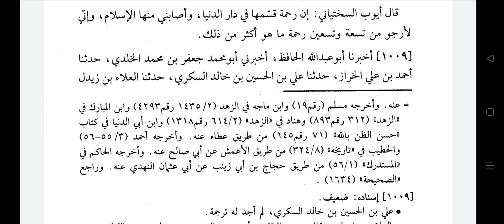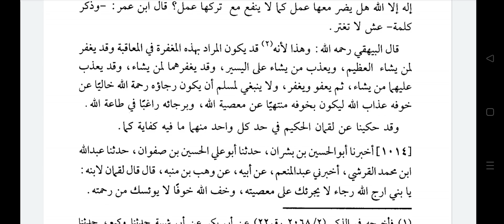SHOBUL IMAN LECTURE 92 ✍️ Imam Baihaqi R.H. 🎙️ Mufti Shahbaz Alam Misbahi